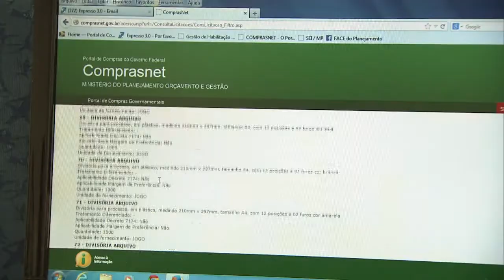Sistema de compras online do governo federal economizou R$ 48 bilhões nos últimos cinco anos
NBR NOTÍCIAS - 07.05.15: O sistema de compras online do governo federal, o Comprasnet, economizou R$ 48 bilhões nos últimos cinco anos. Com o sistema, as licitações para contratar bens e serviços para a administração pública não precisam ser presenciais, tornando o processo mais simples e barato. Pelo site, é possível consultar editais e acompanhar licitações.